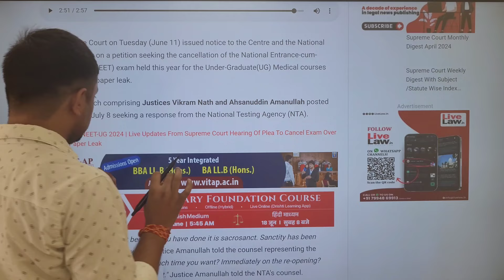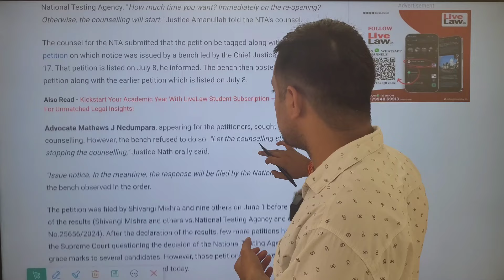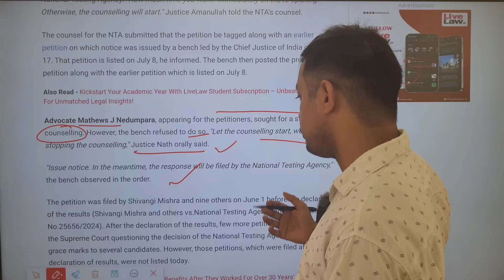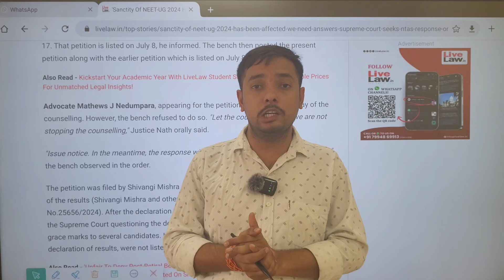SUPREME COURT ORDER 🔥 || Neet paper leaked || NTA से मांगा जवाब ?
hello everyone myself Dr Diwakar Ray,  in this video explain about-SUPREME COURT ORDER 🔥 || Neet paper leaked || NTA से मांगा जवाब ?

For counseling guide and admission call__

      Dr kalim

joined telegram group for free pdf--

download app from Google playstore  for bams & aiapget lecturers  & free counselling guide-

the Ayurvedic classes